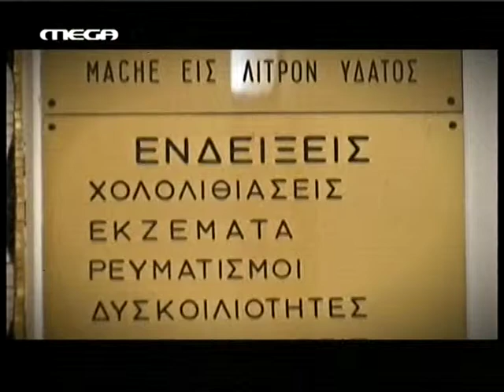LOUTRAKI KORINTHIAS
ΛΟΥΤΡΑΚΙ  Η ΠΟΛΗ ΤΩΝ ΑΙΣΘΗΣΕΩΝ